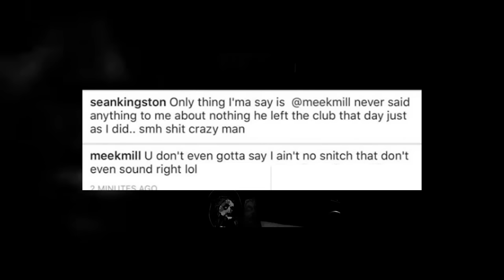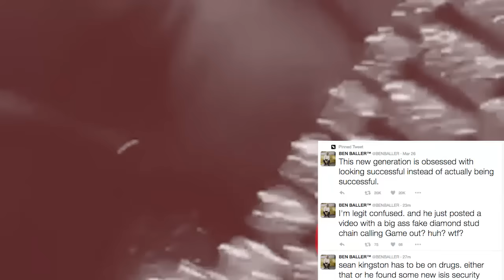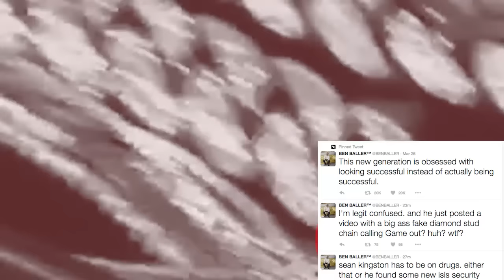Sean Kingston BEEF The Game "FAKE BLOOD FAKE JEWELERY YOU P@SSY" Ben Baller checks Kingston | JTNews